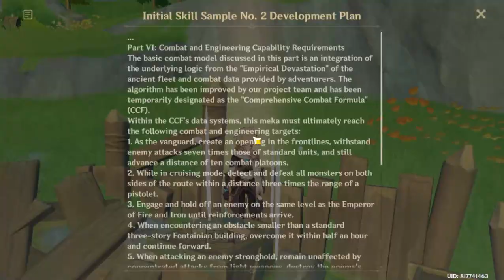Genshin Impact - Achievement - Undocumented Feature: Trigger The Initial Skill Sample No. 2.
Series: Wonders of the World
Achievement: Undocumented Feature
Goal: Trigger the hidden property of the machine when repairing the Initial Skill Sample No. 2
Location: Fontaine